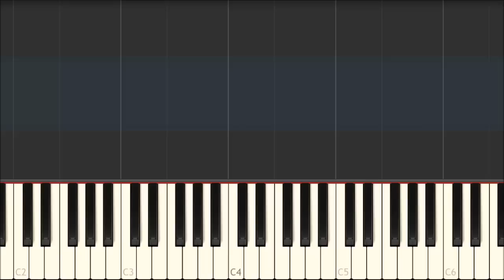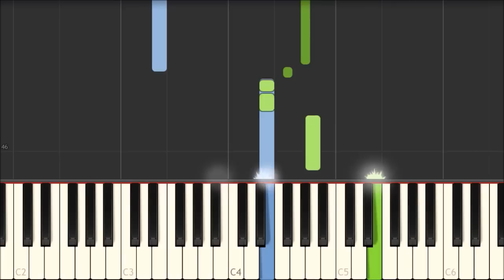Bluestone Alley - Congfei Wei [Piano Tutorial] (Synthesia)